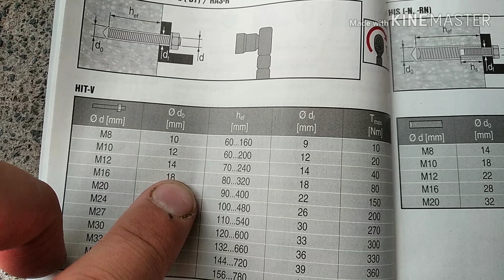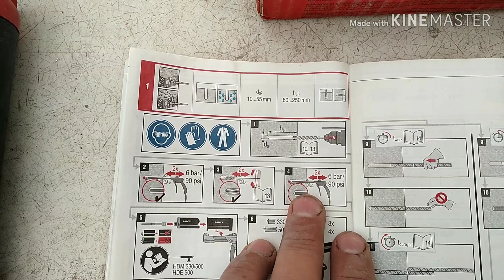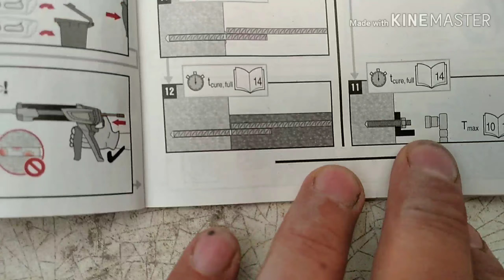Химический анкер HILTI HIT RE 500 V3, насколько надёжен?